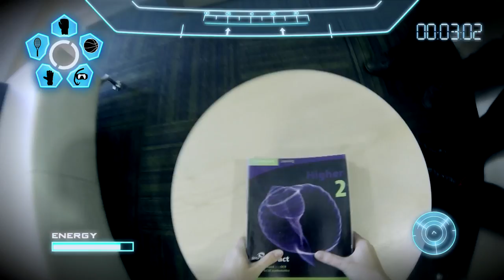Steyning - Boarding Life II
A British state boarding school set in the South Downs National Park on the South Coast of England.

Steyning Grammar School has been accommodating boarders and providing them with Outstanding (OfSted 2013) care for 400 years, providing each student with the opportunity to be the very best they can since 1614.

Choose to study with us and you will be investing in an education that will help you build a successful future.